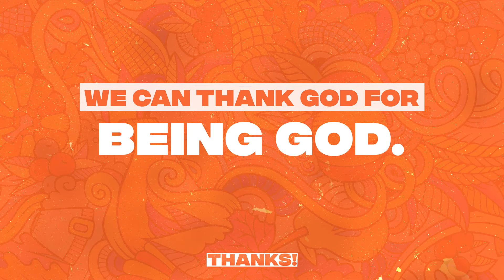We Can Thank God for Being God | 11.4.20 | Grace School Chapel Talks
-ABOUT GRACE-
Grace Lutheran Church is a family church in Huntington Beach, CA. We come alongside normal people and help them learn to follow Jesus, build relational bridges, and become ambassadors for the Kingdom of God.

You were made to flourish. Join us as we work to see everyone, everywhere, flourishing together in Christ.